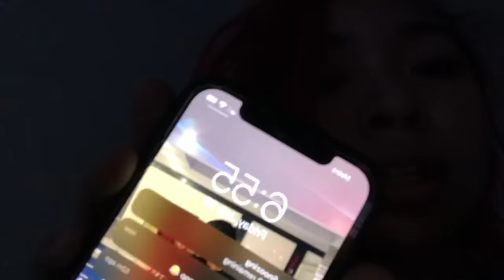grwm+vlog : first day of school || redheadmelany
BIG THANK YOU FOR 79.1K !! WTF IM SOOO THANKFUL AND SHOCKEDD

✨If your reading my description its most likely because you wanna know what products i used so here ya gooo babes✨

🚨MAKEUP PRODUCTS USED IN THIS VIDEOOO🚨

I love reading comments muah